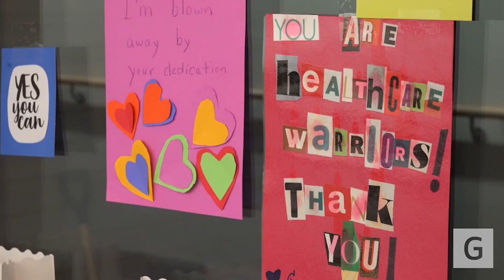Men's Water Polo Through the Decades: 2000's